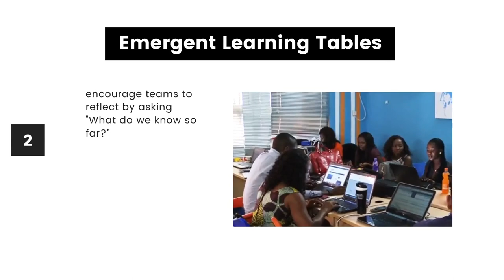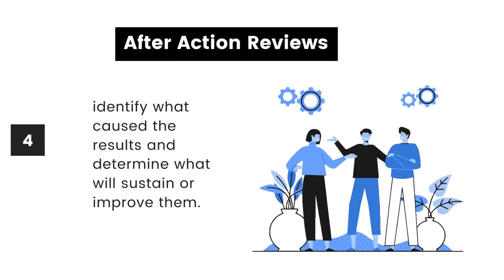4 essential emergent learning tools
The field of emergent learning offers four essential tools for making the approach to the current pandemic more effective:
1. The ‘Framing Question. ’ is built with the simple phase: “What will it take to”….[deliver healthcare to the most vulnerable COVID-19 patients?]. It creates a focus for collective learning by asking what it will take to achieve a desired outcome. It is a forward-focused, action-oriented challenge to the group to ensure alignment around an agreed premise or idea.  When done well, the framing question is at once a mechanism to coalesce around a desired outcome and a means to define individual contributions. A good framing question has the ability to ‘train a group’s attention forward, in a collective inquiry that leads to action.”
2. Emergent Learning Tables needed to surface and capture data, insights, formulate hypotheses and identify opportunities for further action. A way to “bring the team around the table” – the tool encourages teams to reflect by asking ‘what do we know so far?” Importantly, the process helps the team make a deliberate connection between the past and the future to ensure that previous lessons inform subsequent actions.
3. ‘Before Action Review’ is an opportunity to discuss in detail what success will look like, and to establish intended results and identify anticipated pitfalls. The review sets the team on a learning pathway –linked to iterative, and often held, After Action Reviews.
4. ‘After Action Review’ -enables real time reflection on how the actual results compare with the intended ones. What caused the results and what will sustain or improve them?
As countries and organizations like the World Bank Group move quickly to respond to the COVID-19 crisis, nimble tools are needed to shine a light on and assess what is working and what is not.